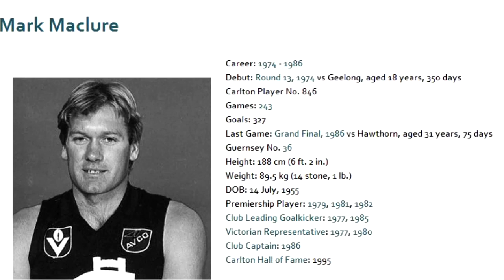Mark Maclure 1978 - Carlton Football Club Past Player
Vision from Mark Maclure's 1978 VFL season playing for the Carlton Football Club.